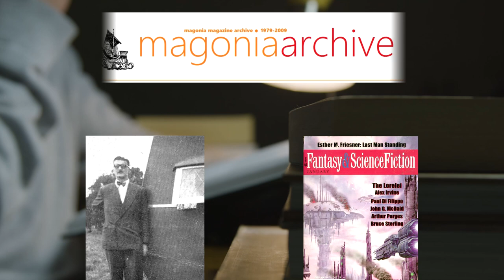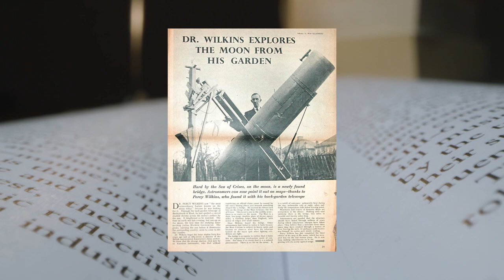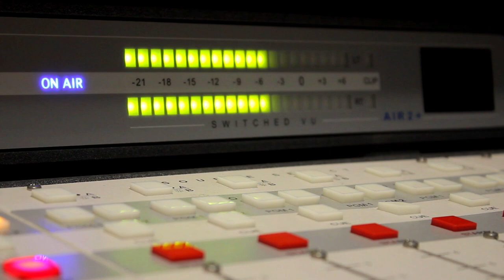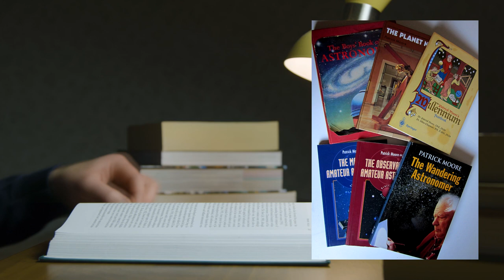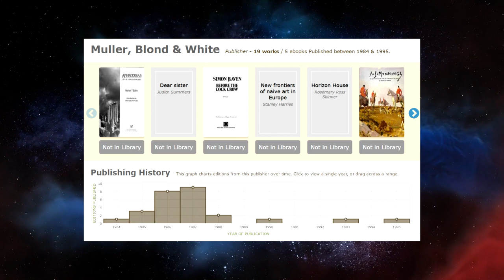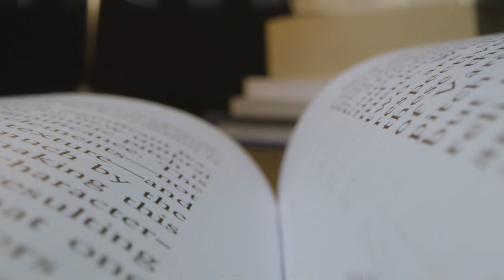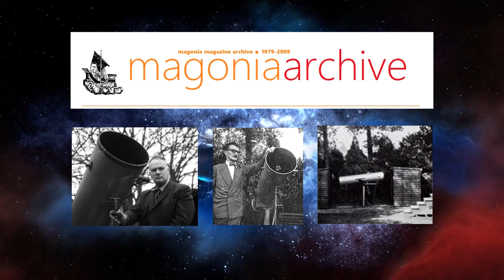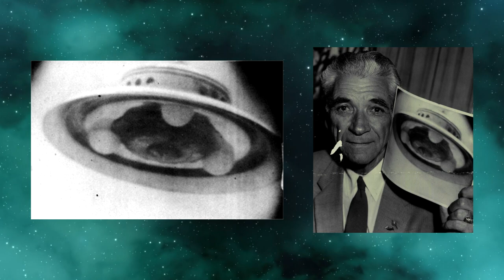The Lossiemouth Incident Part 2: The Author (Paranormal & Mystery)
Who was the mysterious author behind the 1954 book, Flying Saucer from Mars and was there any truth to be found within its pages. This is the second part of my investigation into the Lossiemouth incident. In 1986, Christopher Allan and Steuart Campbell, both journalists working for the Magonia Magazine, began to research Mr Allinghams strange encounter and would bring to light multiple new insights regarding the case. The pair would follow a similar line of investigation to that of Chapman, they too think that the encounter and the book were a hoax. But did not believe that Mr Allingham was the author, in fact they didn’t think the English ornithologist ever actually existed. They had received information from an informant which indicated that a well-known public figure was actually the person to write Allinghams book, but the informant would not reveal the man’s identity. From the pairs own research into the case, they suggested that the real author must have a background in astronomy, in the book there was reference to both the journal of the British interplanetary society and the Journal of the British astronomical association.The mystery author was also familiar with the recent work of active lunar astronomers like H. Percy Wilkins and Patrick Moore. Even before this investigation there had been mention of some similarities between Moore and Allinghams writing style. Allingham on multiple occasions referenced Moore’s research and books. On one occasion they were said to have met at a lecture given to a Tunbridge wells UFO club. Moore was one of very few people to meet Allingham in person and claim to know him. It was a combination of all these facts that led to Patrick Moore being the prime suspect in this case.

References:
Allan, C. and Campbell, S. (1986) Flying Saucer from Moore's? Magonia 23, July 1986.
Allingham, C. (1954) Flying Saucer from Mars. Frederick Muller Limited, New York. 1954.
BBC (1957 to 2013) The Sky at Night
BBC (2012) About Sir Patrick Alfred Caldwell-Moore. The Sky at Night
Boese, A. (2015) Planetary Alignment Decreases Gravity. The Museum of Hoaxes.
Chapman, R. (1969) UFO: Flying Saucers over Britain? Mayflower Books. ISBN-13 : 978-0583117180
Desmond, L. and Adamski, G. (1953) Flying Saucers Have Landed. New York, British Book Centre.
Gregersen, E. (2020) Arthur C. Clarke. British author and scientist. Britannica.
Halliday, R. (1997) McX: Scottish X Files. Black & White Publishing. ISBN-13 : 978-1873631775
Halperin, D. (2014) Credulity and the Astronomer – The Strange Case of Cedric Allingham.
Holmes, D.I. (1994) Authorship attribution. Comput Hum 28, 87–106.
Holmes, D.I. (1998) The Evolution of Stylometry in Humanities Scholarship, Literary and Linguistic Computing, Volume 13, Issue 3, September 1998, Pages 111–117,
May, A. and Longair, M. (2019) Biographical Memoirs of Fellows of the Royal Society; Sir Patrick Alfred Caldwell-Moore. 4 March 1923—9 December 2012. The Royal Society
Medway, G.J. and Farrant, D. (2021) Gareth’s Dungeon: It came from Moore’s.
Michaelson, S. and Morton, A. (1972). The New Stylometry: A One-Word Test of Authorship for Greek Writers. The Classical Quarterly, 22(1), 89-102.
Mikkelson. D. (2014) Planetary Alignment Decreases Gravity – Float for 5 Minutes!
Moore, P. (1954) Suns, Myths and Men. Frederick Muller Limited. ISBN-13 : 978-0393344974
Moore, P. (1954) The Worlds Around Us. Frederick Muller Limited.
Moore, P. (1977) Can You Speak Venusian? Ian Henry Publications Ltd. ISBN-13 : 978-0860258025
Morton, A.Q. (1965) The Authorship of the Pauline Epistles: A Scientific Solution. Saskatoon University of Saskatchewan.
Morton, A.Q. and Winspear A.D. (1971) It's Greek to the Computer. Pp. 129. Montreal: Harvest House, 1971. Cloth.
Moseley, J.W. (1957) Special Adamski Exposed Issue. Saucer News.